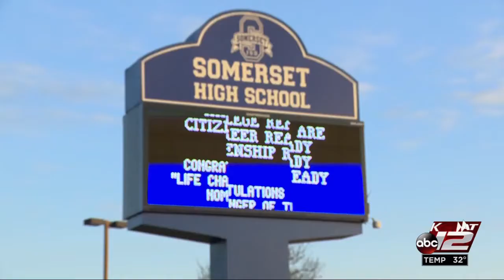VIDEO: Viral video shows Somerset students give classmate surprise gift TAKE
3 classmates help friend